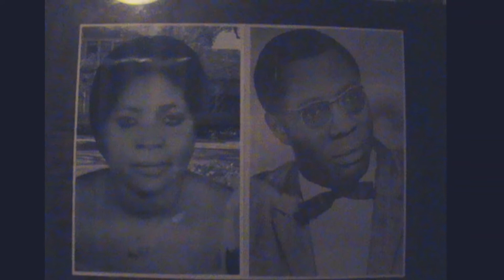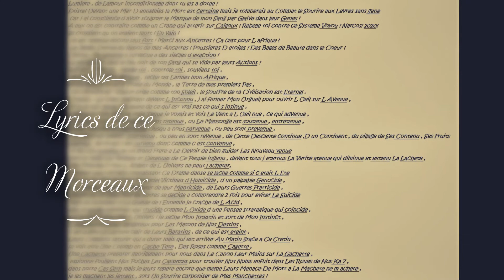Just the essaie of the survival track . With some l rap act